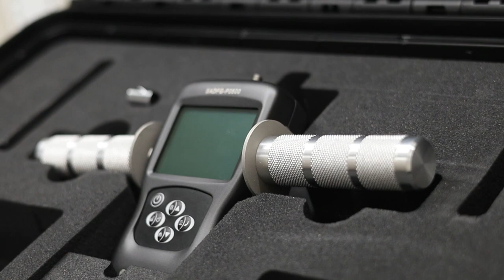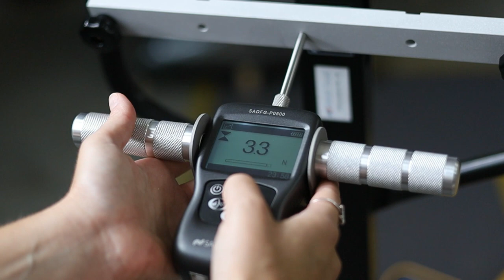Pull and Push Testing with the "Snook & Ciriello" Force Gauge Kit - SA KIT SC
Explore the digital force gauge kit for towing and pushing tests according to the “Snook and Ciriello” method.

The contents of this kit comply with the SNOOK and CIRIELLO standard (UNI ISO 11228-2) and for push testing on doors/handles according to UNI EN 179, UNI EN 12217, UNI EN 1154.

Please note:  Calibration reports with reference to primary samples are included.